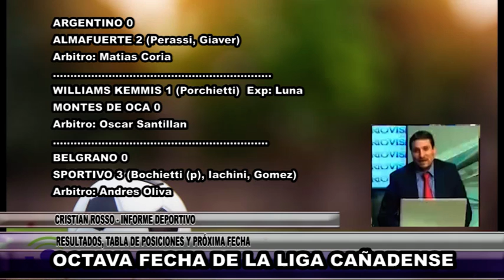N108 CRISTIAN ROSSO INFORME DEPORTIVO OCTAVA FECHA DE LA LIGA CAÑADENSE